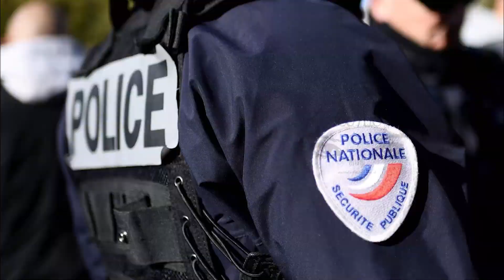பாரிஸ் புறநகரில் நடந்த மோசமான சம்பவம்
கடந்த 21ஆம் திகதியன்று இந்த சம்பவம் இடம்பெற்றுள்ளதாக செய்தி வெளியாகியுள்ளது.